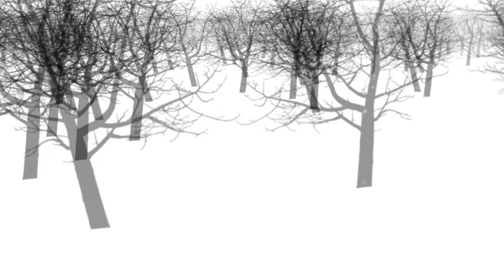Happy Holidays from Framingham for Bernie Sanders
A Framingham Public Access TV program